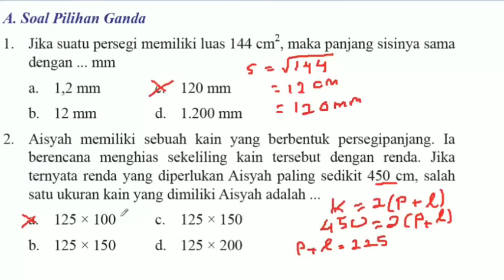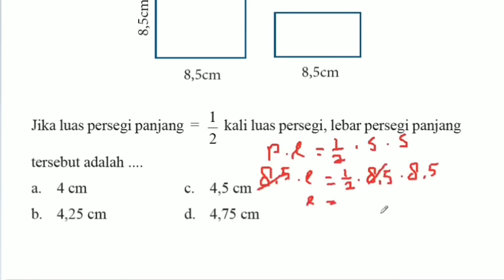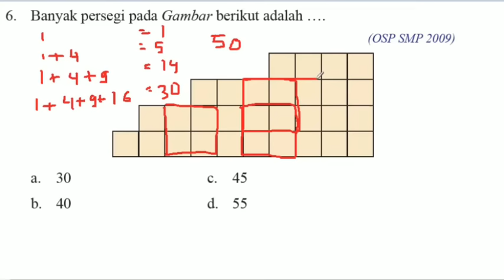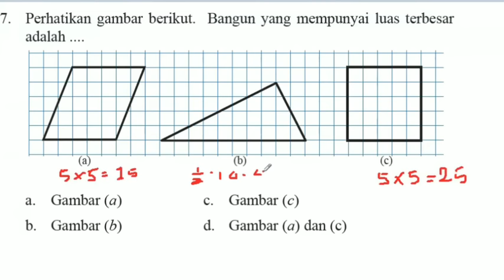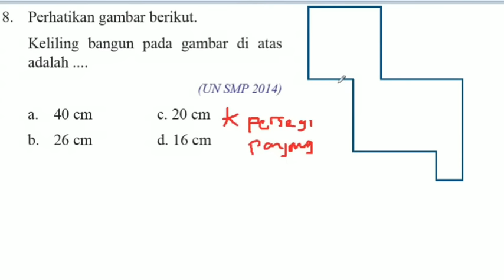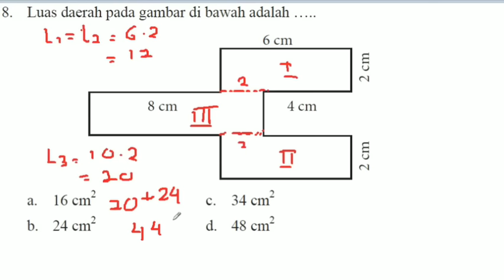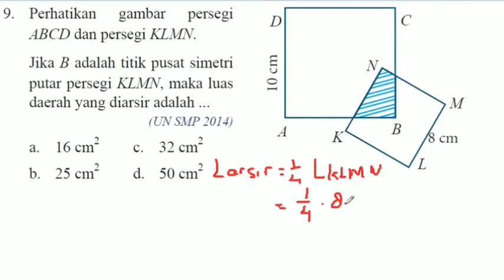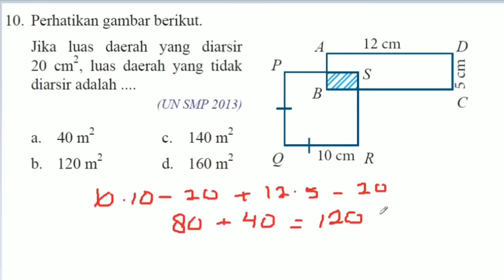Uji Kompetensi 8 MTK Kelas 7 No 1-10 Pilihan Ganda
Video ini berisikan soal dan pembahasan uji kompetensi 8 matematika smp kelas 7 kurikulum 2013 semester genap bagian pilihan ganda no 1 sampai no 10

Semoga Bermanfaat

Contact saya
Line : banditzs

Music
-  Heroes Tonight
- Fade - Alan Walke
- Spectre - Alan Walker
-  MotherBound - Mixtures
- Ragnarok Online

Stay With Me OST Goblin